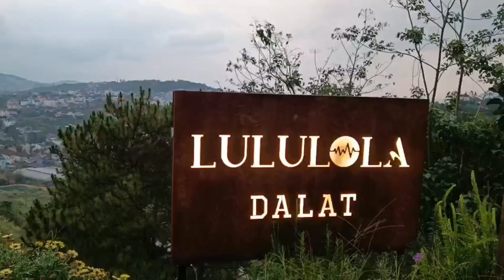Cafe Lululola Đà Lạt